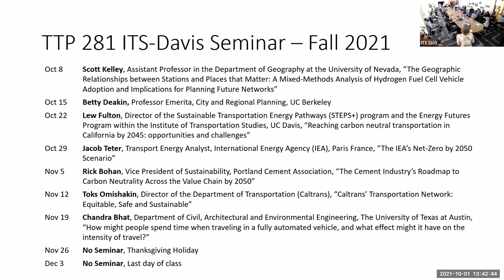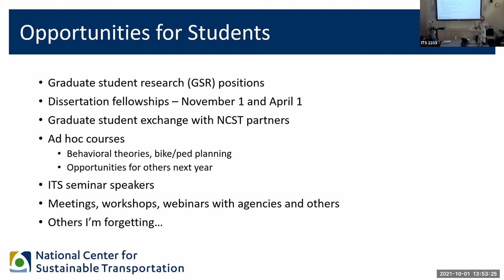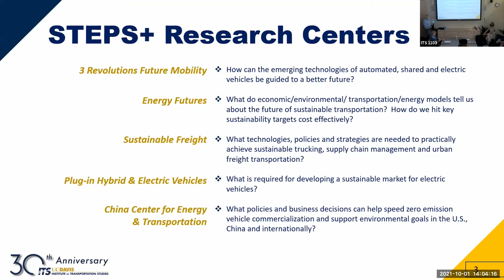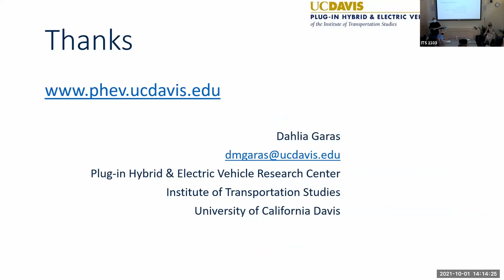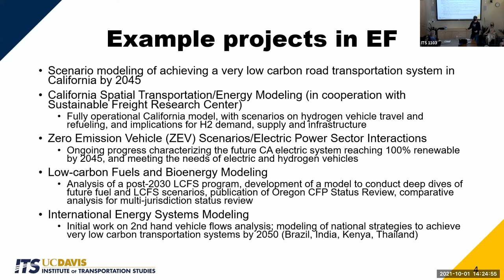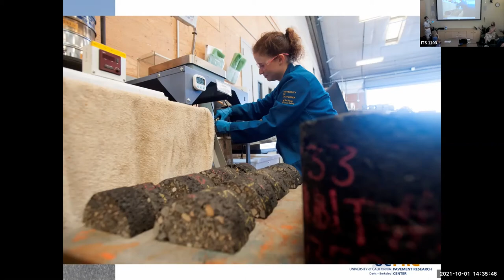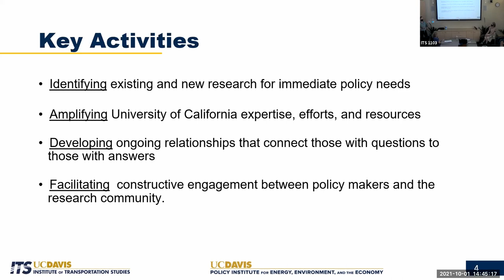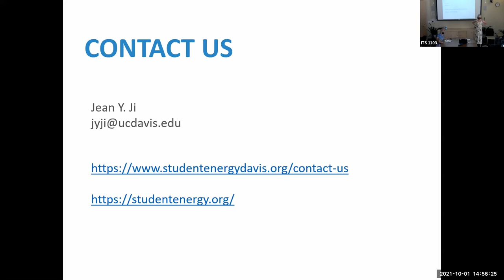10-01-21 Weekly Seminar - Orientation to Transportation-Related Centers/Institutes at UC Davis